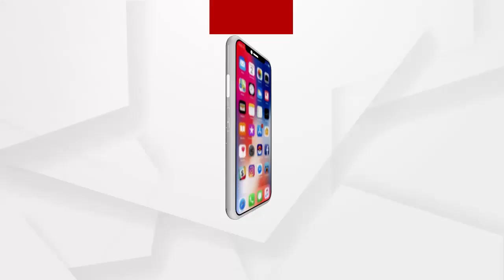ମନ୍ତ୍ରୀଙ୍କ ଘର ଆଗରେ ଧାରଣା ଦେଲେ ପିହୁର ପରିବାର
ପିହୁ ନିଖୋଜ ପ୍ରସଙ୍ଗ